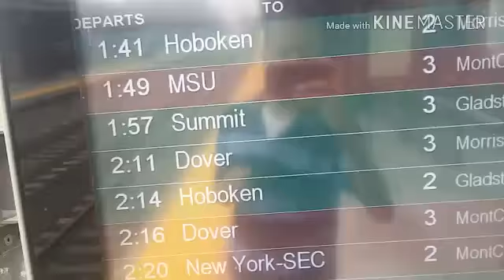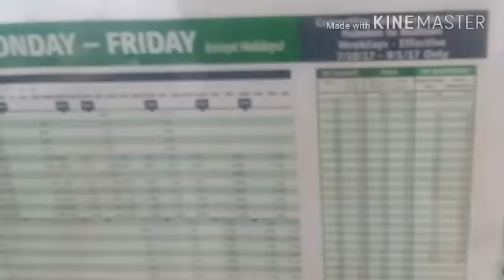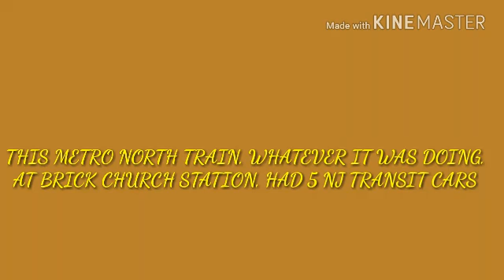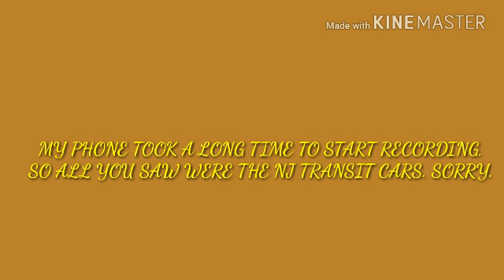New Jersey Transit Train System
There will be a part 2 to this. I might go to painfield. I may not. I just want to at least film an old train.